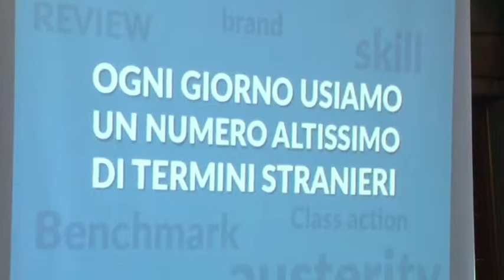L'italiano al tempo della globalizzazione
E' vero che la lingua italiana è stata colonizzata dalle parole straniere, ed in particolare dall'inglese? Se n'è discusso, questa mattina a Pescara, in un convegno organizzato dall'Ordine dei Giornalisti d'Abruzzo